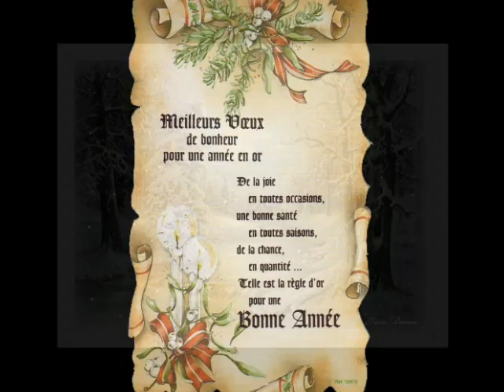bonne année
meilleurs voeux 2009